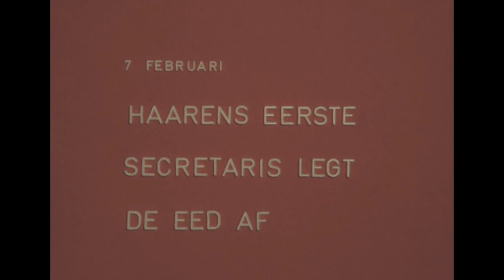1973 Haarense eerste secretaris legt de eed af.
1973 Haaren
Bron: CeesvanRoessel